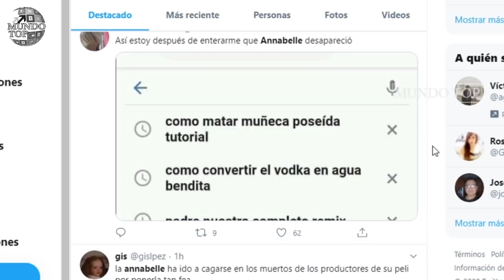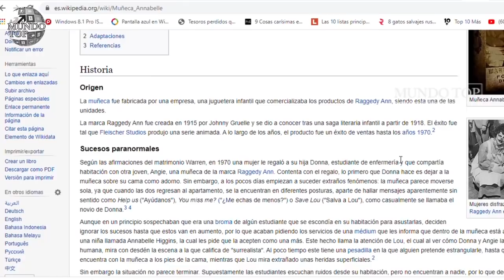ANNABELLE SE ESCAPÓ DEL MUSEO de los Warren ¿Es Verdad?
La historia de la muñeca que inspiró a la famosa película de terror Annabelle parecía terminada: el juguete aterrorizó a un pueblo entero de Estados Unidos en los setenta y después de ser exorcizado había sido guardado en el Museo Oculto de Warren. Sin embargo, esta mañana surgieron fuertes rumores de que desapareció misteriosamente de su vitrina sellada...